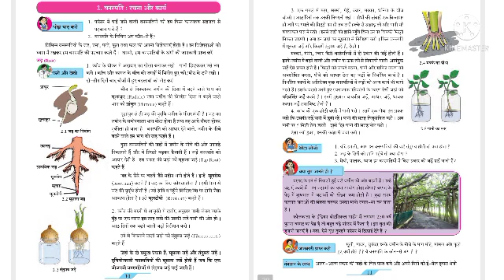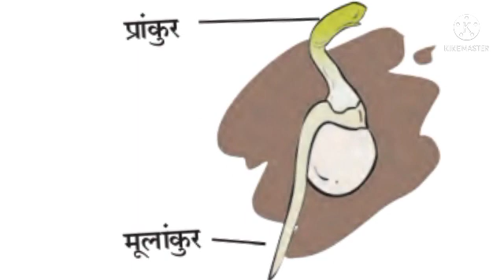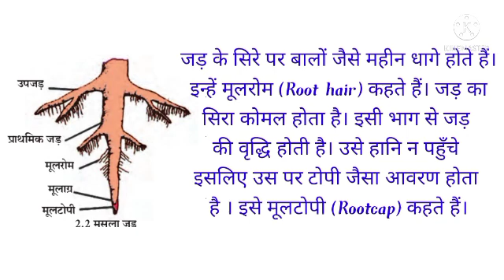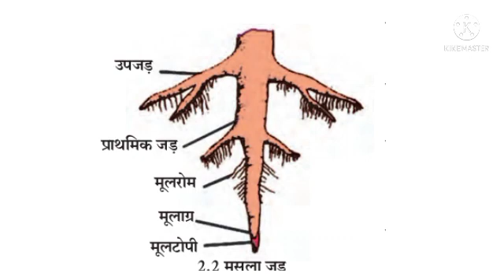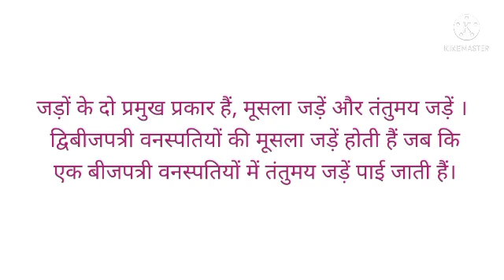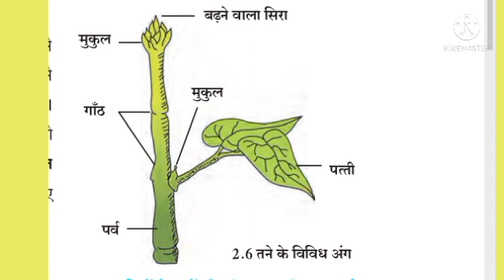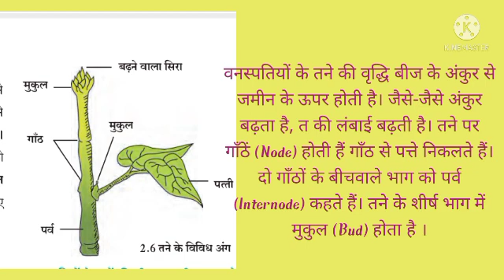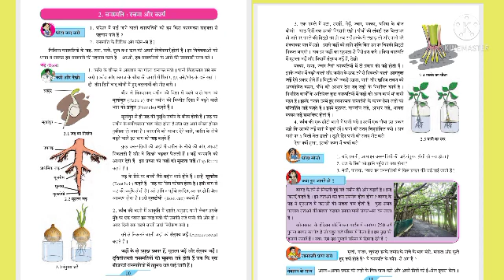Class 7 Science lesson 2 वनस्पति: रचना और कार्य part 1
वनस्पति के अंगों का परिचय 1) जड़ 2) तना